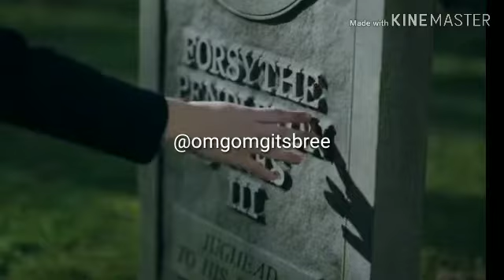Riverdale/Tell me by Next city